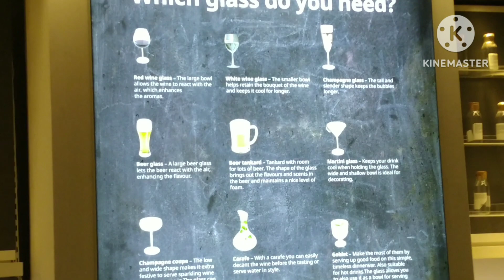Types of cutlery and glasses and it's uses for aruna's universe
Hi guys, today we will be going to see the uses of cutlery and glasses in different aspects .